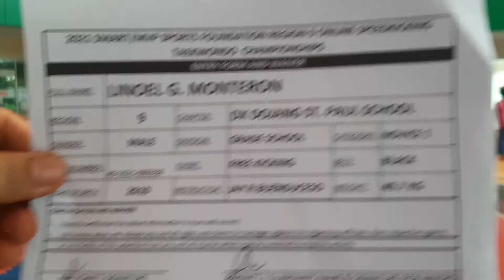LINOEL G. MONTERON_DX DOJANG ST. PAUL SCHOOL OF BUUG_GS B BLACK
2021 SMART/MVP SPORTS FOUNDATION REGION 9 ONLINE SPEEDKICKING CHAMPIONSHIPS